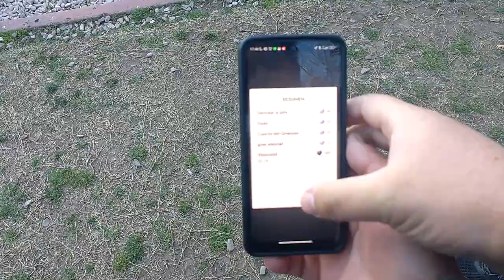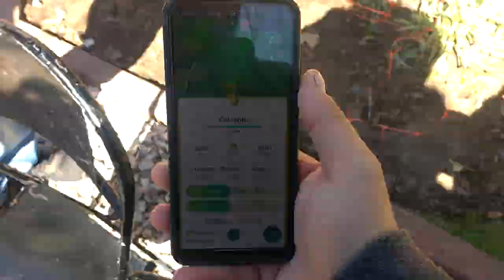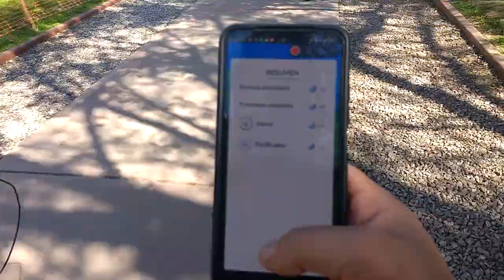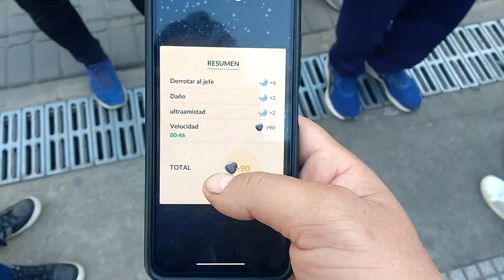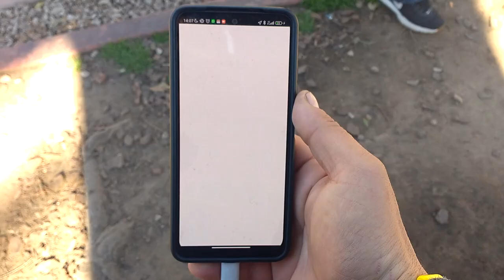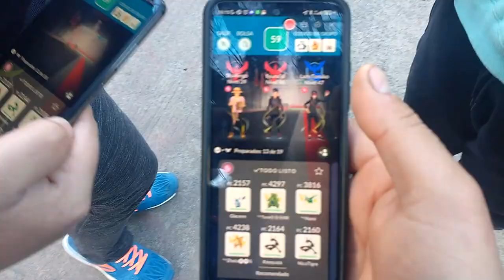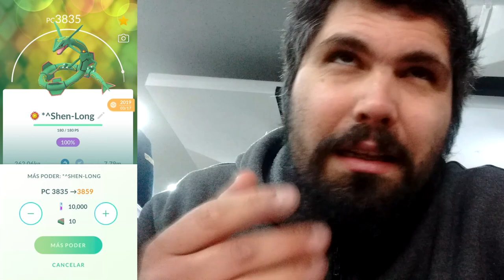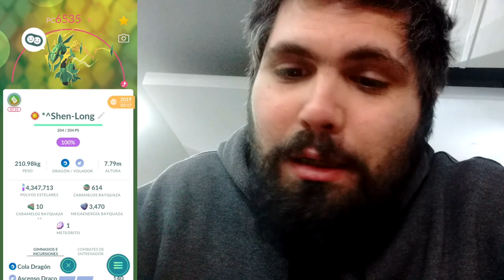¡40 INCURSIONES PARA LOGRAR ESTO! l POKÉMON GO FEST 2023 DÍA 2 l Pokémon GO Argentina l El Buen Eji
Por fin llego el día 2 del Pokémon Go fest, en el video de hoy voy a ir full Rayquaza para buscar esos tan preciados XL y así poder subir a mi Rayquaza 100% IV! ¡Prepárate los 🧉 porque va a ser un video largo!

Si llegas a leer esto, te cuento un dato:
Este video me costó mucho trabajo y mucho esfuerzo editarlo, fue el video más grande que hice en mi canal, así que por eso te agradecería mucho si lo compartís con tus amigos, conocidos, redes sociales, lo que sea para que más gente lo vea, desde ya muchísimas gracias por tomarte el tiempo de leer!  😄

- 50 Polvos estelares
- Aparece un Pokémon
- Incienso x1
- Caramelos raros x5
- 50 Mega Energía de Charizard

Código: VQQTVQFKQ